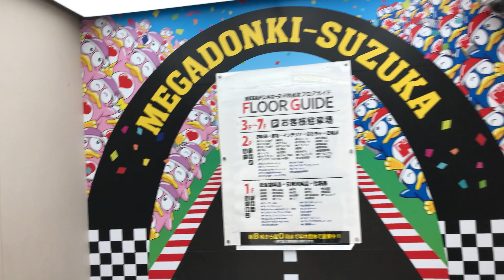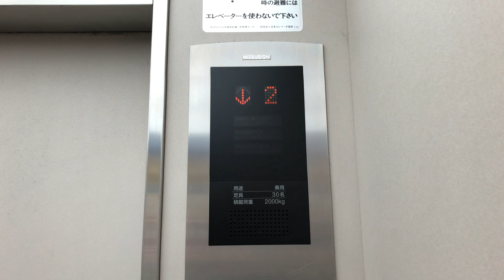【三重県 鈴鹿市】MEGAドン・キホーテUNY鈴鹿店 東エレベーターに乗ってみた！（三菱製／3F→1F）